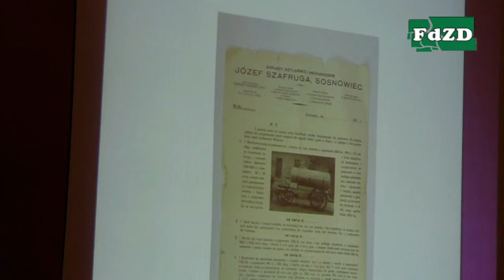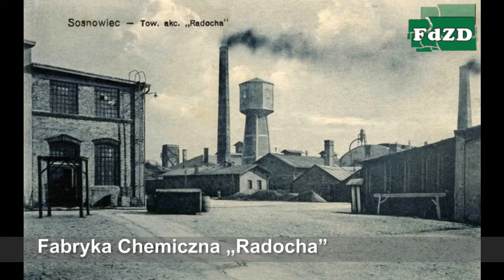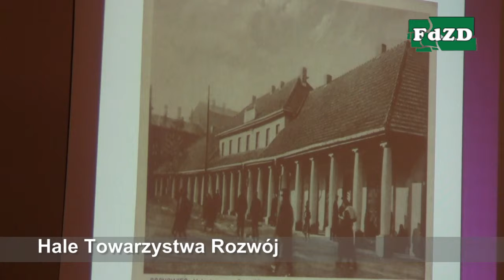Konferencja - „Aleksy Bień (1894-1977.) W 120. rocznicę urodzin" cz.5 (Sosnowiec)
Muzeum w Sosnowcu zorganizowało 4 września konferencję popularno-naukową: „Aleksy Bień (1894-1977.) W 120. rocznicę urodzin".